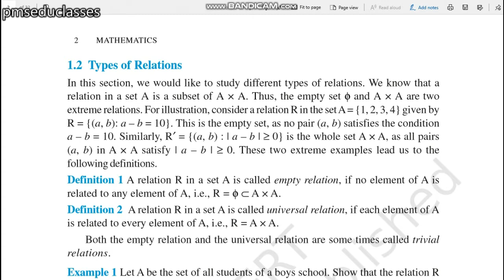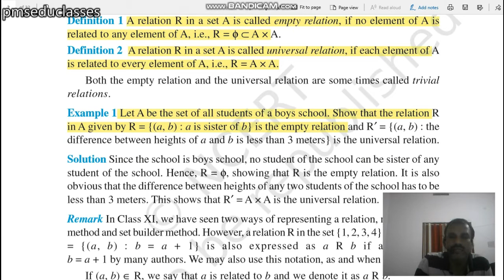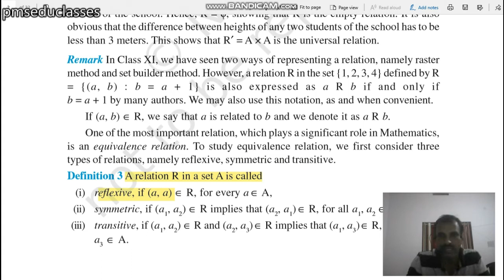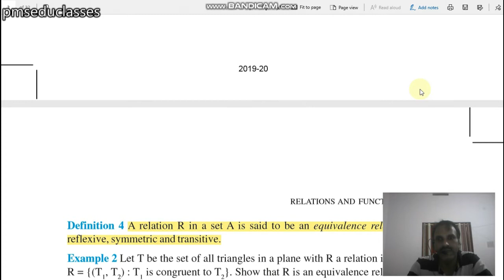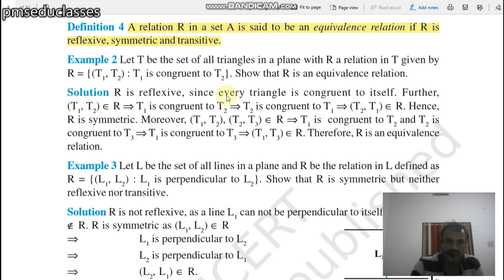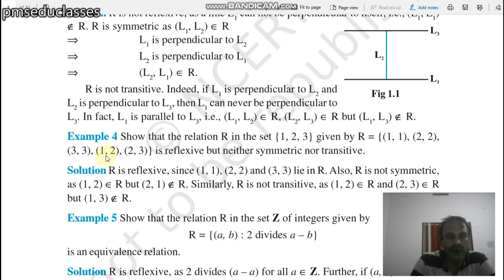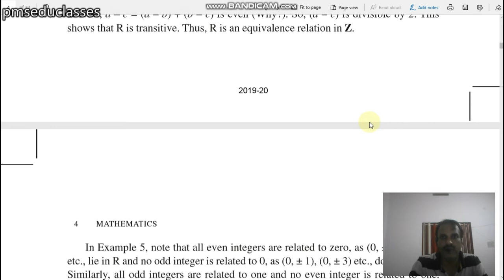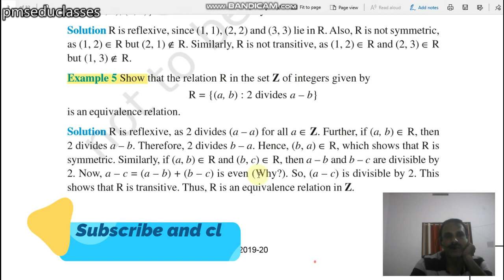Class 12|Mathematics|chapter 1|Relation And Functions|1.2 Types Of Relations|Equivalence Relation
We provide tutor classes for sslc and higher secondary students.